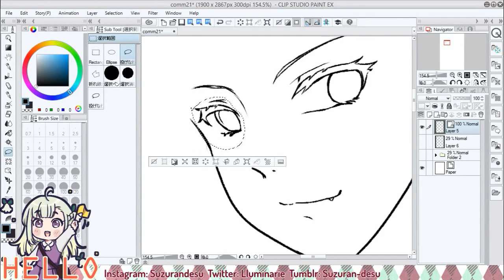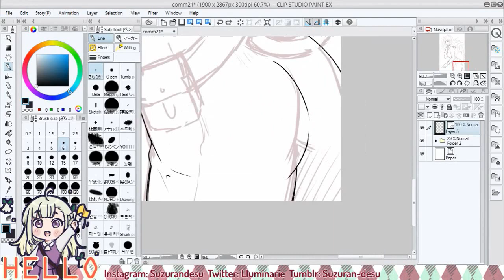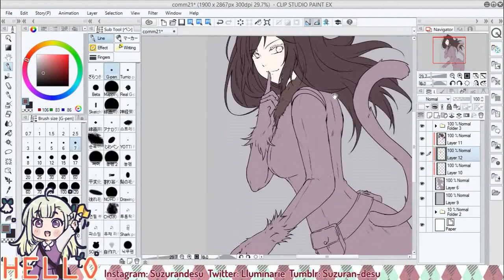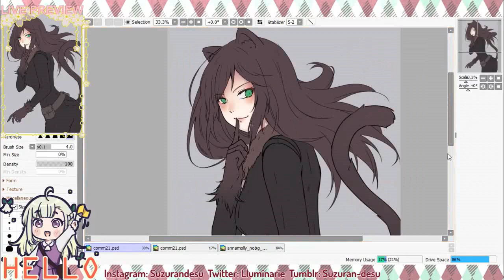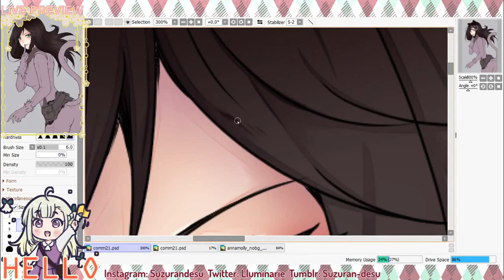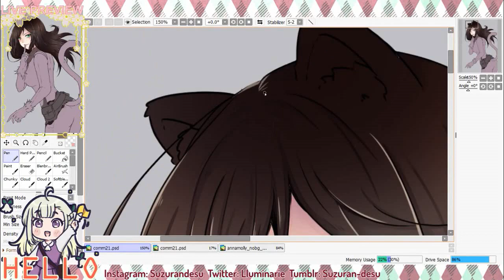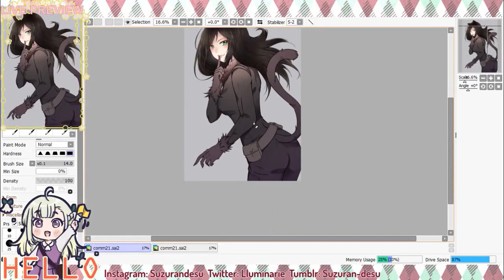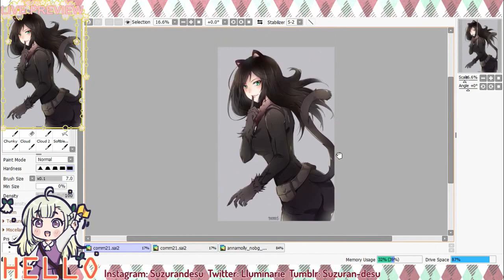🎨 Anime Speedpaint | Cofee | Clip Studio/Paint Tool SAI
Speedpaint video of me drawing a commissioned piece in anime styled art. (Clip Studio Paint/Paint Tool SAI)

Time spent: 6Hrs
Tablet: Wacom Bamboo
Movie Editor: Wondershare Filmora